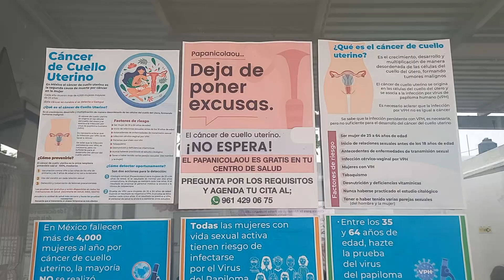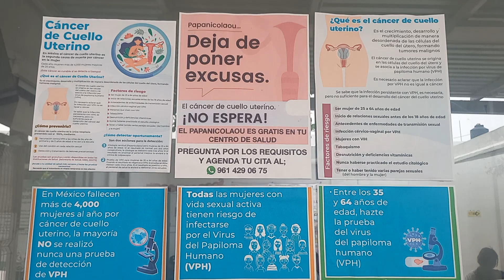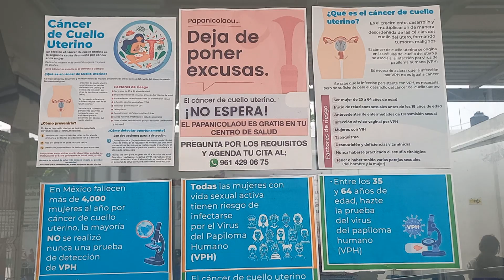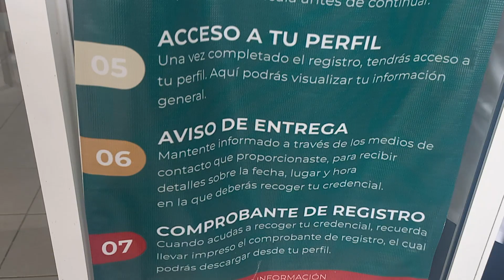VISITE UN CENTRO DE SALUD, te cuento como me fue 🏥👩‍⚕️🐱‍🏍